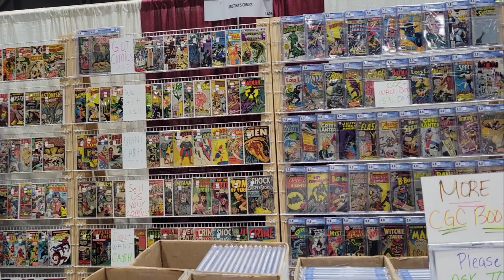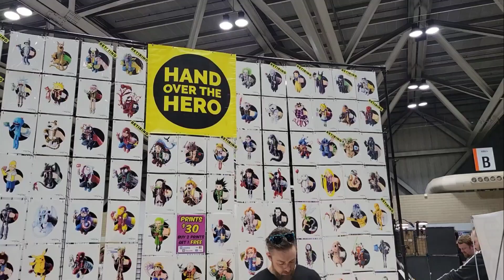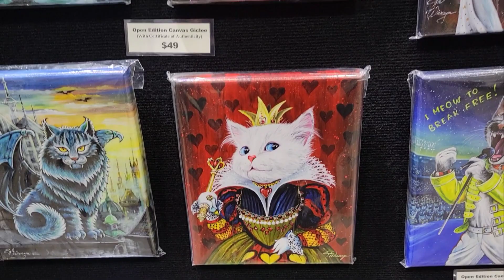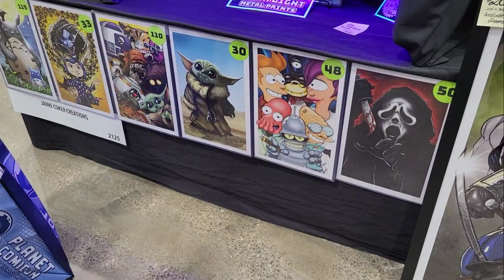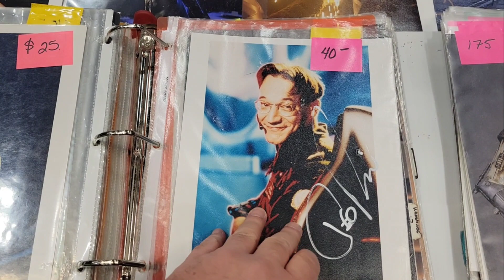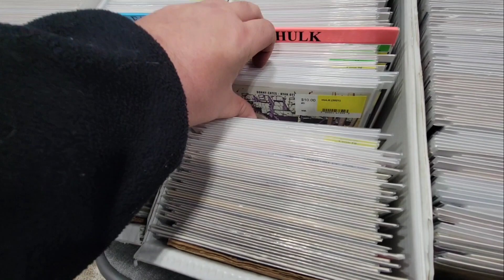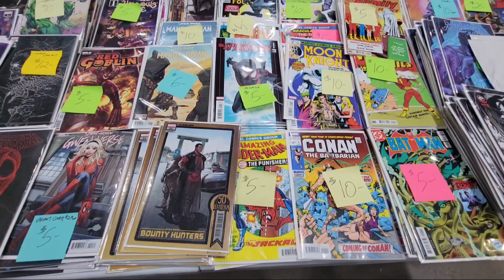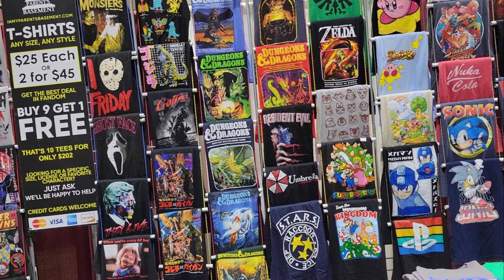Planet Comicon 2023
Planet Comicon Kansas City is the largest comic book and pop culture convention not just in the Kansas City area, but within this entire region of the Midwest. It has a 20 year history, with the first Planet Comicon Kansas City being held in Overland Park, KS in March 1999.  The 2022 show was held at Bartle Hall in downtown Kansas City March 17 thru 19. Here is some of the fun things I saw at the show!